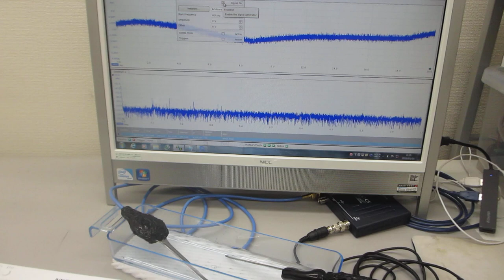超音波プローブの伝搬特性を測定・解析・評価する実験（超音波システム研究所）